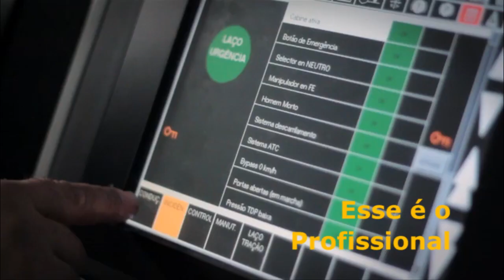Homenagem ao dia do Maquinista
20/10: Dia do Maquinista.
Homenagem ao profissional que conduz você ao seu destino!